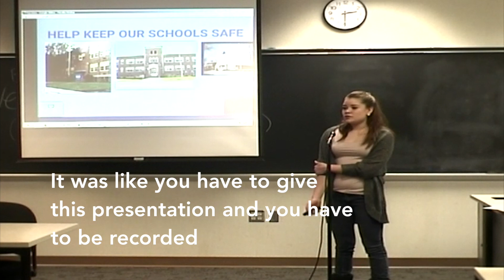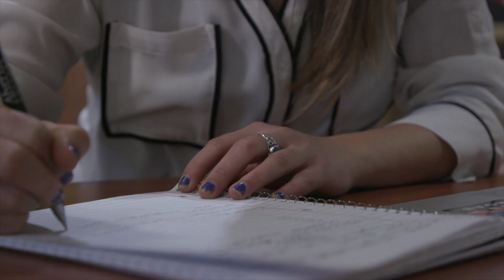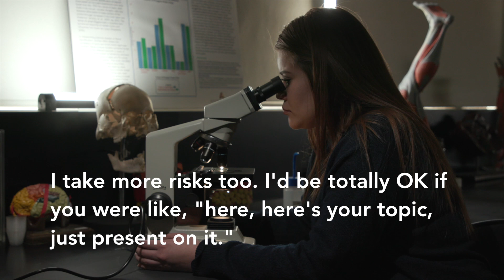Alverno Impact Video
From shy and quiet students to articulate communicators, Alverno students share the ways their education has had an impact on them.